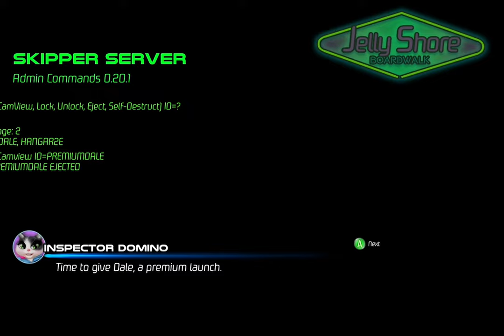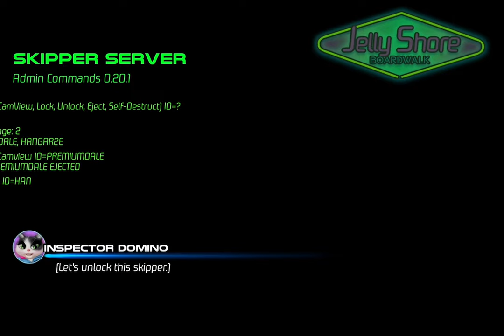First Look at Space Boat - a hilarious sci-fi adventure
Space Boat is a humorous investigative narrative game set on an intergalactic cruise-ship inhabited by various carpet based lifeforms.

I really loved the comedic delivery here and the nice little touches like the 4th wall breaking guide that helps you if you're stuck (more games should have that)